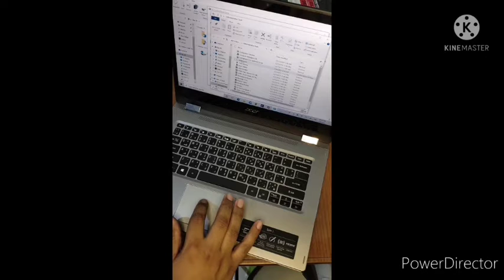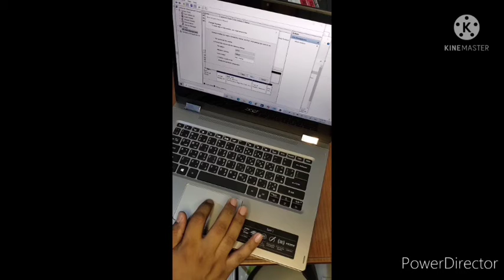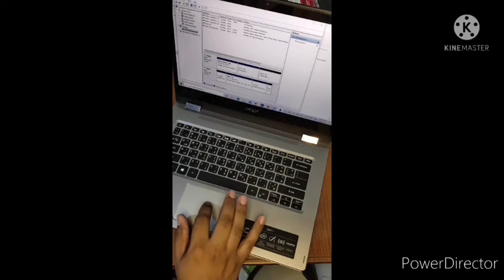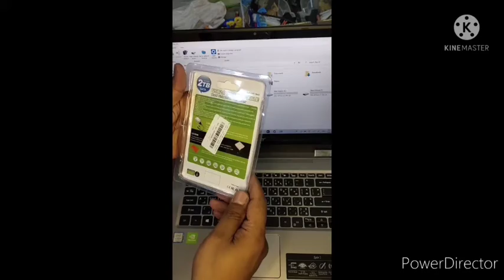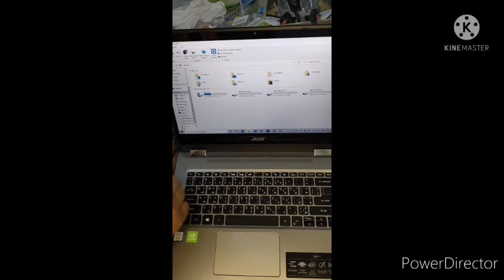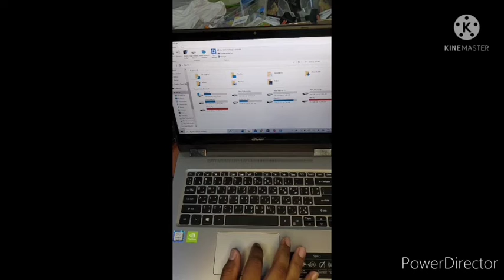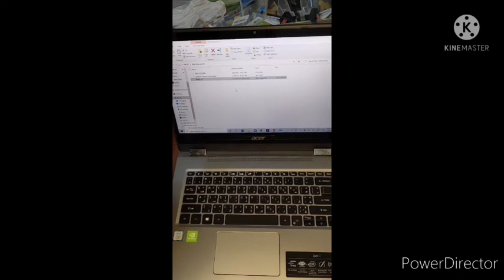تجربة هارد SSD Kingston A400+ SATA USB Cable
تجربة هارد SSD كينج ستون
Kingston SSD X10 Speed
تجربة كابل ساتا
Cheap SATA Cable
إرفع سرعة جهازك 10 مرات
speed up your laptop x10
Souq.com سوق.كوم